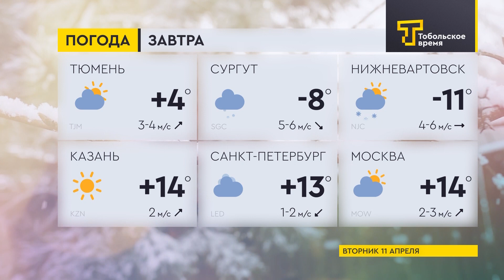Прогноз погоды на 11 апреля